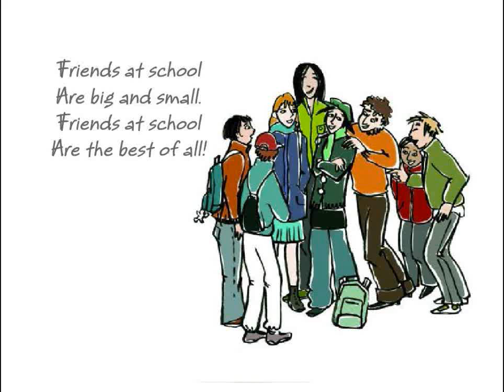Enjoy English in 5e - Friends